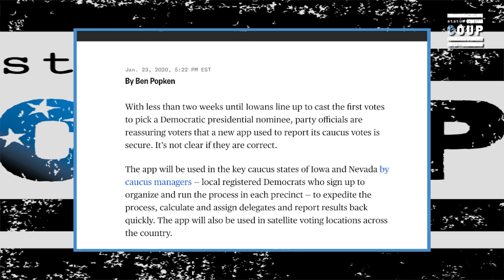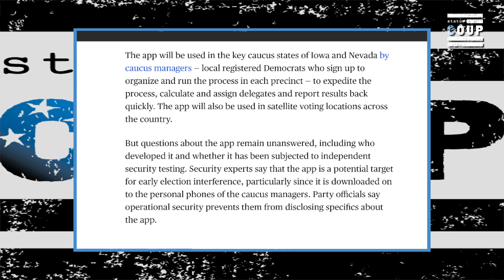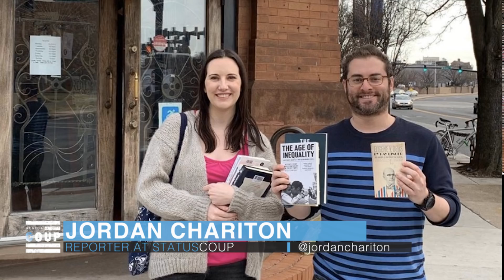Iowa Democrats' Caucus App Could Become a NIGHTMARE...and They Won't Say Who's Behind It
Status Coup's Jordan Chariton and Jenn Dize report on the new app for the Iowa caucuses, which poses security concerns and opens the door to additional problems for transparency and accuracy in the caucus process. Iowa Democrats refuse to announce who developed the app and who is in charge of security surrounding it.

Correction: Iowa Precinct Captains do not download and use the app, it is the Precinct Chairs who do

SUPPORT Status Coup's IN-THE-FIELD reporting ON AND OFF THE CAMPAIGN TRAIL for as low as $5-10 bucks a month

2)JOIN Status Coup's text alert list by texting 474747 and enter Coup